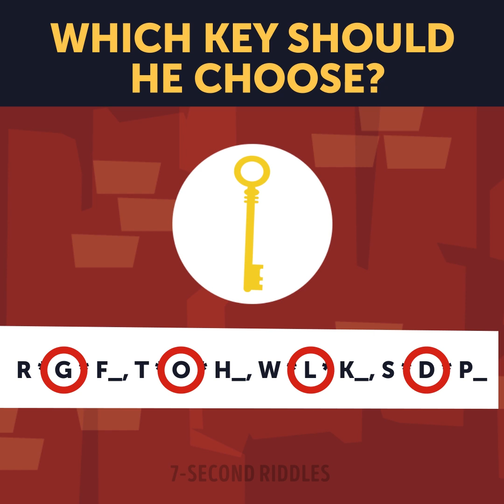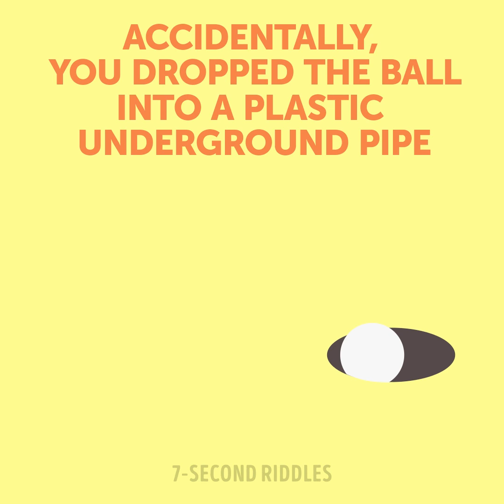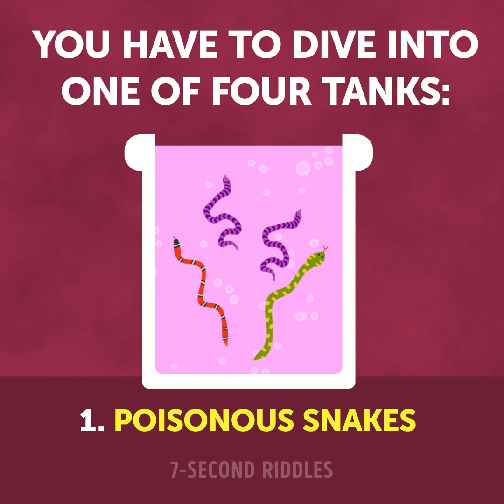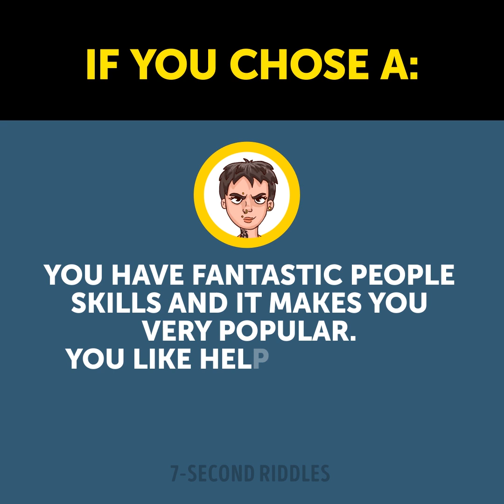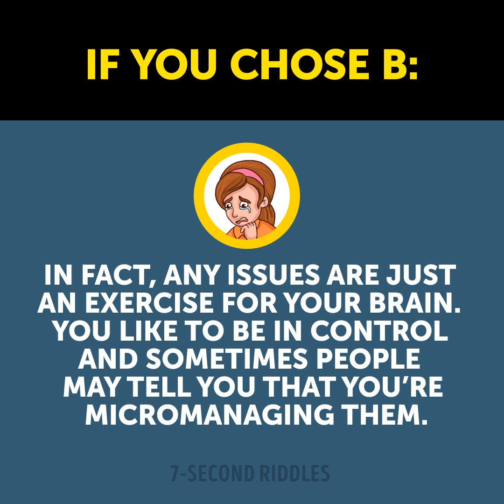THE HARDEST RIDDLES ON ESCAPE TO BOGGLE YOUR MIND 😵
Here is a set of the hardest riddles on escape that will boggle your mind! Let's see if you can crack these brain games easily. Solving tricky riddles at least for 20 minutes a day makes you smart and more attentive to the details. Spend your spare time productively and enjoy this set of logic puzzles! Can you answer all the quizzes correctly?

00:14 - Check this set of visual puzzles if you want to increase your attentiveness and logic! Share your answer to the last puzzle in the comments ;)
01:41 - This difficult puzzle will boost your logic and make you think twice! Which key will open the cage?
03:17 - This set of puzzles is created by life itself. It will test how quickly you can think in a dangerous situation and if you can find creative ways out of troubles. To solve these puzzles, you will need to think outside the box. Even if a situation seems to be critical and you are in deadlock, there is always at least one solution. Useful puzzles to train your brain (and muscles) and teach you essential life hacks!
05:52 - This tricky puzzle is only for those who can think creatively and use 100% of their imagination! How can you get the ball out of the pipe using only the items you have in your bag? Or probably you have your own solution to this hard puzzle? Tell me in the comments if you have more creative ideas😉
07:08 - Who escaped from prison? Increase your attentiveness and boost your brain speed with these short visual puzzles!
08:17 - Sometimes life requires us to think quickly and act decisively. When we're running out of time, we have to use all our logic and imagination to find the way out (it's even a harder problem when there is only one solution). This tricky riddle with answer is one of those tasks you have to rack your brain hard to crack. Even if you failed to solve this, don't get upset as it's a really hard one. But you know what? Kids are said to crack this riddle more effectively than adults. So if you find the solution in time, your brain must be in its prime!
09:22 - A hard riddle your life and freedom depends on! It seems the president wants to play a trick on you and keep you in prison forever. But there is still a slight chance to fool him around if you act quickly and decisively. You will have to use your brain 200% and think outside the box to outsmart the treacherous president. A hard riddle with answer to test how smart and quick-minded you are!
10:48 - Hey, friend, you're facing the hardest choice in your life ever. If you crack this riddle of the malicious TV presenter, you will save yourself and the lives of your companions. If not, well...this is a riddle with an answer and you don't actually risk anything, but you have to admit it's more fun😉
12:07 - Here is a puzzle + quiz to test your logic and reveal your personality! ;) Leave your answer in the comments!